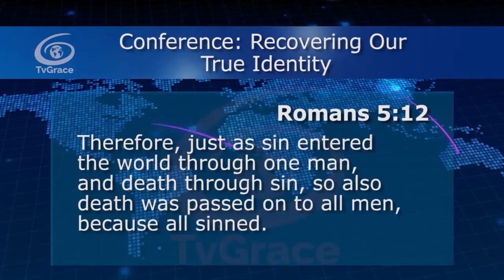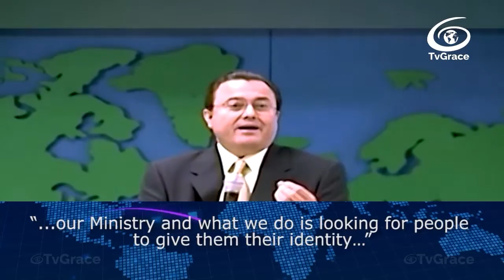Our job is to find someone to give you an identity Impact of Grace 498 TvGrace